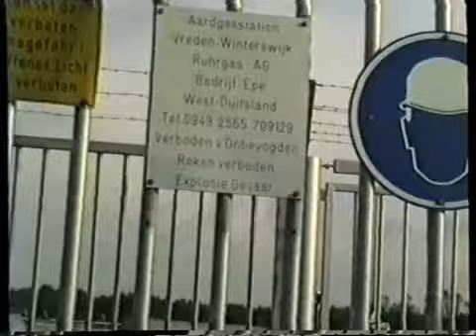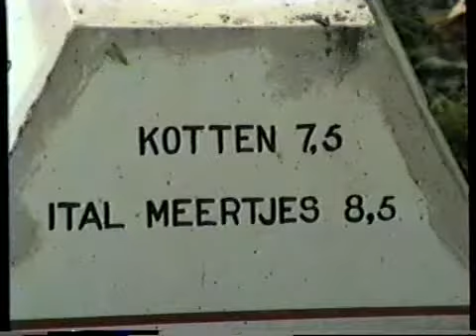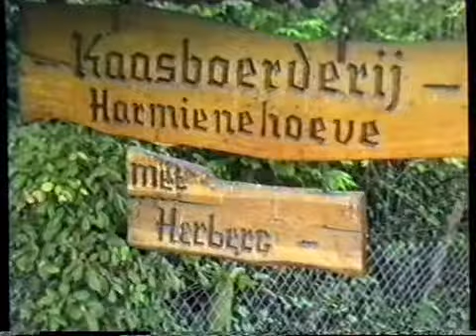Herfst weekend Meddo 1992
Herfst weekend Meddo 1992 met Cor en An van der Hul, Rob en Anneke van den Berg en Aat en Bea Vogelaar